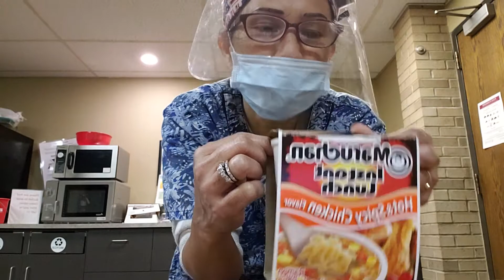Noodles Soup for Break time.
Eating spicy Maruchan spicy chicken noodles soup for my 30 minutes break time. Let's shabu shabu